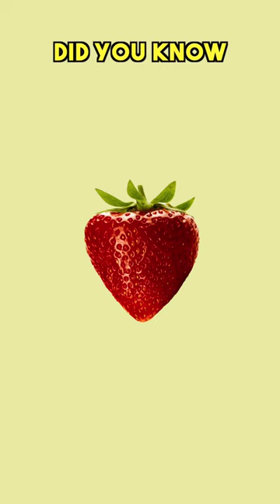🦟 Top 3 Crazy Facts About Fruit Flies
Top 3 crazy facts about fruit flies you didn't know! These little fly critters are actually pretty impressive.